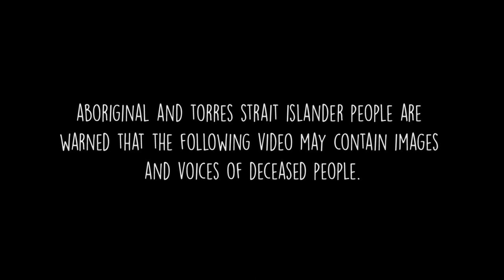IHHP Frog Hollow- 'Purnululu People'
IHHP artists Djolpa McKenzie, Nellie Harris, Michael O'Connell, Dion Brownfield were so proud to visit Purnululu Aboriginal Independent Community School, December 2015, to create this deadly Gija music video! It was an intensive week long creative process of writing and recording the song, then filming the video clip! We were guided by strong Gija elders who wanted to showcase and explore the themes of culture, country and education!

Special thanks to Aunty Shirley Drill for allowing us to film over Kawarre, where Purnululu School originally began, and to Aunty Phyllis Thomas for sharing and giving us the ancient Kawarre traditional song for the finale. It was the highlight of the week when the whole community danced the Kawarre Joonba and Traditional Wangka and celebrated strong culture! Thanks also to Brother Gabriel Nodea for leading the Wangka.

Staff and students of Purnululu School, together with families from Wurreranginy Community and Warmun worked enthusiastically throughout the week to support each other in writing, recording, and filming this video clip which showcases the community spirit and commitment of the Gija people to their culture, country and education.

The week was made even more special by world renowned Melbourne street artist Matt Last aka Adnate, who gifted time and paint to create a masterpiece portrait inspired by little Amelia Clifton Pinday and Gija country! This piece features in the clip!

Big shout out to Ben Bolton helicopter pilot for assisting with the filming putting in 19 hours flying time over two days so we could capture the magic of Purnululu from the eyes of Warranany (eagle)!

We acknowledge Gija Elders past, present and future.